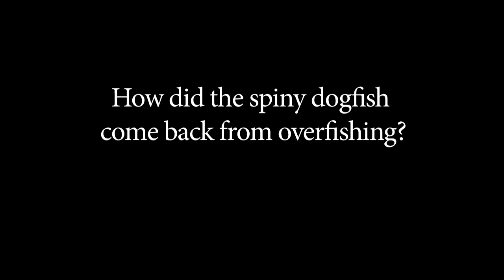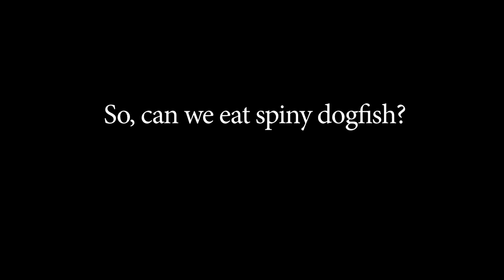Shark Conservation and the Spiny Dogfish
Tobey Curtis, a NOAA Fisheries shark researcher, talks about the importance of shark conservation and describes his work with spiny dogfish conservation in the Atlantic Ocean. By conducting stock assessments and surveys, NOAA Fisheries established a recovery plan to rebuild the spiny dogfish population that had been overfished for much of the 1990's and 2000's.